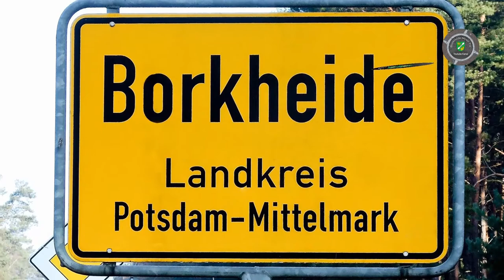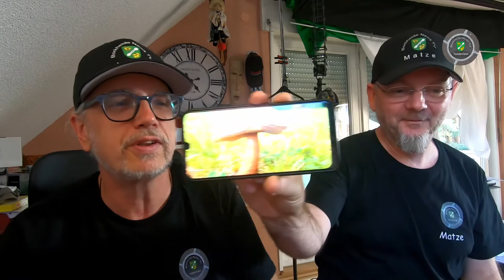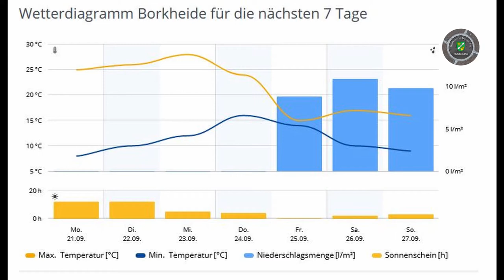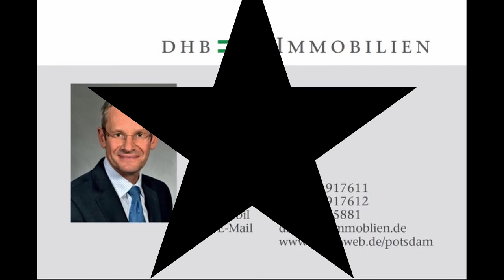Herbstanfang steht vor der Tür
Informationen der Woche aus Borkheide: Herbstanfang steht ins Haus; Gruß der Woche geht nach Dessau; Fireflies beim Inselfest; BNTV versucht sich beim Gulaschkochen; Jugendfeuerwehr kündigt Schrottsammlung an; Infos über die nächsten Fussballhighlights; Matze mit dem Chaoswetter und wir wünschen noch sonnige Tage